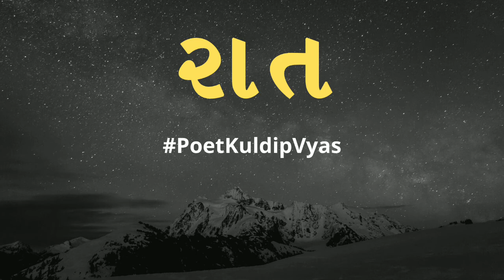Gujarati Love Poem - રાત - (Raat) - Poet Kuldip Vyas | Short Gujarati stories